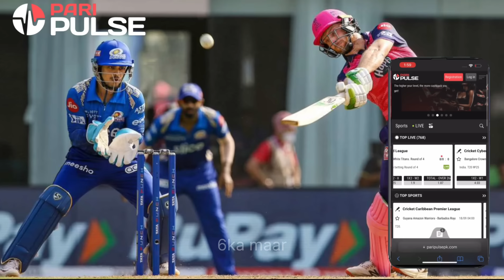India aega Pakistan 2025 me | Psl end Ipl start | rcb champions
in this video we talk about Pakistan vs India champions Trophy 2025 issue, ipl start dates & how rcb champions after many years.